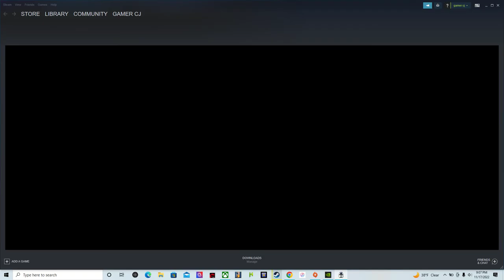Star Wars Battlefront II 2005 Tatooine maps only